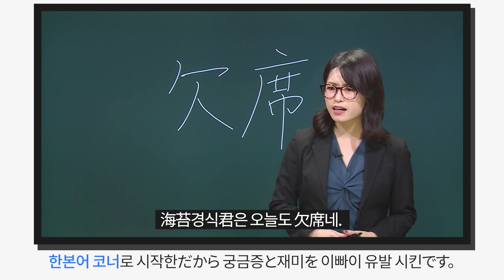[파고다인강] 한입에 쏯! 쿠키 일본어 (강의소개)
도쿄 한본어학원 1타강사 쿨익호 센세와
어리버리 노리경식군의 대환장 케미 ⊙.☉

일본에서 진짜 쓰는 말을 쉽고 재미있게 배워보자!

- 히라가나만 겨우 읽는 일본어 초보 대 환영 🙆🏼‍♂️
- 목적 없이, 편하게, 일본어를 배워 보고 싶은 분들이라면 누구나 !
- 가볍고 재미있게 쏯쏯쏯🤪공부하고 싶은 분들 젠부 드루와~
  (쏯쏯쏯이 뭔지 궁금하데쇼? 강의보면 알 수 있데스~~)

🍪욕처럼 들리는 일본어표현
🍪MZ 세대의 일본 유행어
🍪일본어 사투리~
🍪일본 동물 울음소리

지금껏 보지 못한 犬 재밌는 커리큘럼
과연 와타시노 니혼고 실력이 나아질지 궁금하じゃない?

「한입에 쏯! 쿠키 일본어」